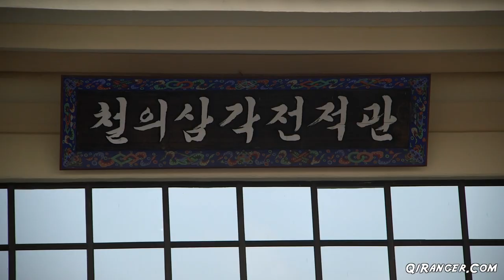Cheorwon - Steve Miller's EYE #9 [Canon EOS C100]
Gangwondo, located in South Korea's northeastern sector was formed in 1395 and derives its name from both Gangneung and Wonju, two principle cities. However, this week, I've elected to travel after a recent light snowfall to Cheorwon County, located adjacent to the Demilitarized Zone.

Camera and lenses provided by Canon Korea. Transportation and Accommodations provided by the Korean Tourism Organization.